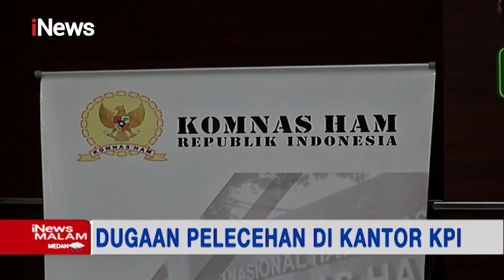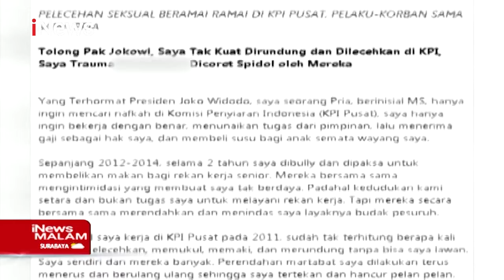KPI Hadiri Panggilan Komnas HAM Terkait Kasus Dugaan Pelecehan Seksual iNewsMalam 15/09